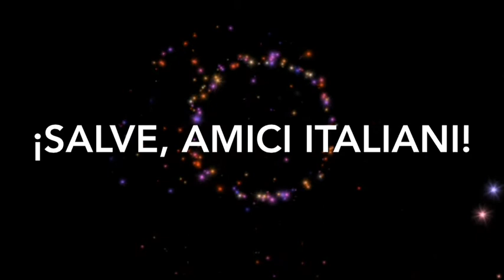Cordiali Saluti Per Il Popolo Italiano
¡Viva L'Italia!